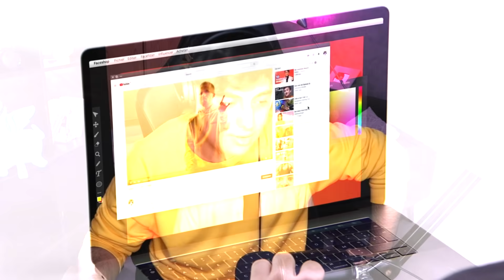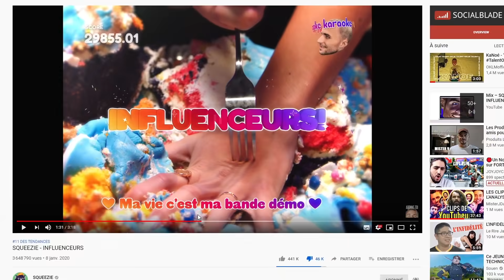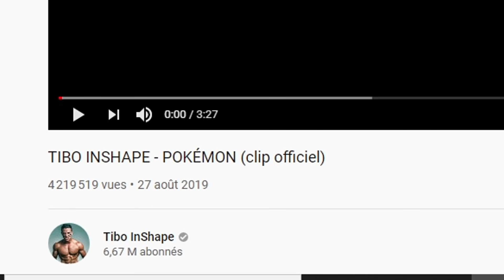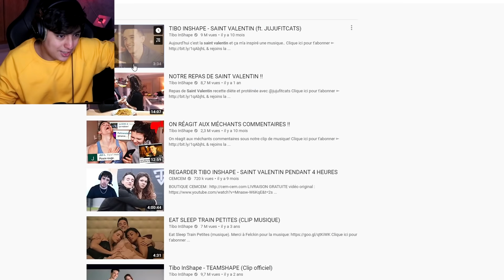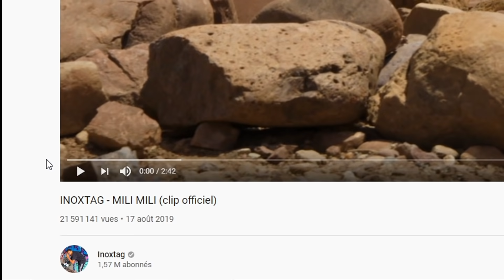JE RÉAGIS AU RAP DES YOUTUBEURS FRANÇAIS ! (Choqué)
Salut ! Aujourd'hui nouvelle vidéo on va réagir et découvrir les clips de rap et musiques des youtubeurs francais comme ceux de Squeezie, Prime, Mister V, inoxtag etc

Je compte sur vous pour tout regarder jusqu'à la fin.

👍 DÉFI 100 000 LIKES = je fais un CLIP de MUSIQUE (RAP)